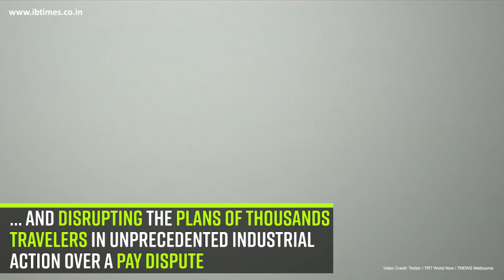British Airways cancels nearly all flights due to pilots' 48-hour strike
British Airways (BA) pilots began a 48-hour strike on Monday, grounding nearly all its flights and disrupting the plans of thousands travelers in unprecedented industrial action over a pay dispute